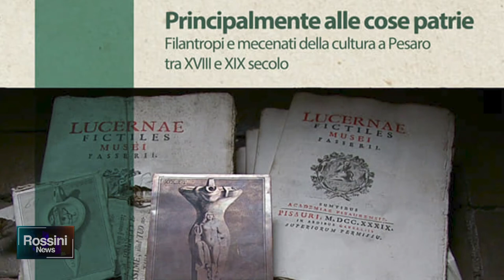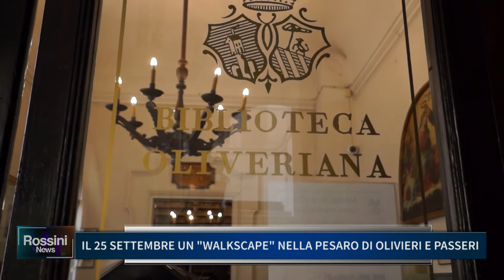IL 25 SETTEMBRE UN WALKSCAPE NELLA PESARO DI OLIVIERI E PASSERI